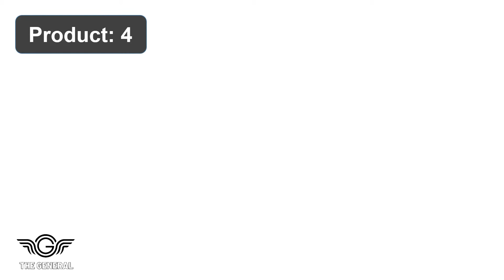Top 10 Best LED Camping Lantern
Our Products -

1. Super Bright Portable Survival Lanterns

2. Vont 4 Pack LED Camping Lantern

3. Odoland Portable LED Camping Lantern

4. LE LED Camping Lantern Rechargeable

5. LE LED Camping Lantern, Battery Powered LED

6. Etekcity Lantern Camping Lantern Battery Lights

7. LE Rechargeable LED Camping Lantern

8. EZORKAS 2 Pack Camping Lanterns

9. LE LED Camping Lantern Rechargeable, Brightest Flashlight

10. LETMY LED Camping Lantern with Magnetic Base